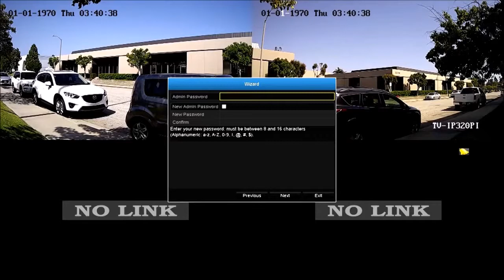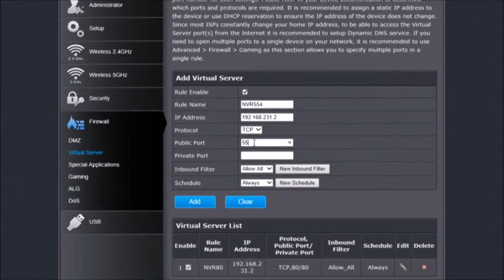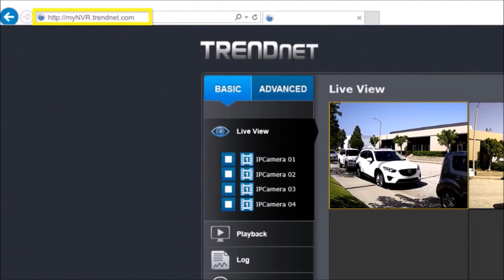Trendnet 4 Channel HD PoE NVR Kit Setup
TRENDnet's standalone 4-channel 1080p HD PoE NVR, model TV-NVR104, offers a comprehensive video display, storage, and management solution. The NVR networks and powers up to four PoE cameras and auto-recognizes select TRENDnet cameras. Install hard drive to record over three weeks of continuous video from Full 1080p PoE cameras. Quickly review and export archived video with advanced playback.